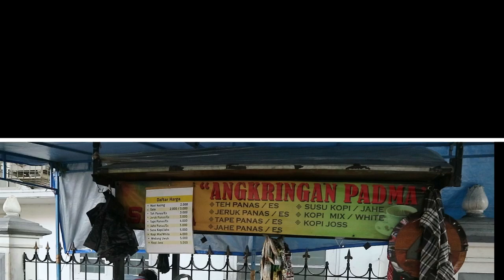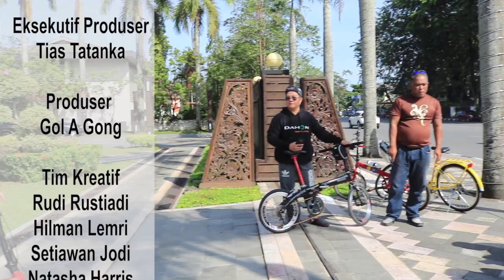Walikota Pontianak : Waterfront City dan Bersih Dari Sampah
Ir. H. Edi Rusdi Kamtono, MM., MT, Walikota Pontianak selesai acara gowes memberi waktu kepada GolAGong TV untuk wawancara tentang Pariwisata Kota Pontianak. Kota equator. . Masyarakat Kota Pontianak sudah menjadikan sungai Kapuas sebagai halaman depan atau teras, bukan lagi halaman belakang. Jadi masyarakatnya tiodak lagi membuang sampah ke sungai.

Sungai Kapuas kini juga menjadi salah satu tempat destinasi wisata bagi masyarakat Kalimantan Barat, khususnya masyarakat yang tinggal di Pontianak. Mereka kini dapat menikmati keindahan Sungai Kapuas sejak dibangunnya Waterfront City yang didirikan oleh pemerintah Kota Pontianak sejak tahun 2017.

David RH di Kompasiana menulis, "Waterfront City yang memiliki panjang sekitar 600 m dengan lebar sekitar 8 m sering menjadi tempat untuk masyarakat Pontianak berolahraga seperti jogging atau jalan santai. Selain berolahraga, tempat ini juga cocok menjadi tempat rekreasi untuk keluarga karena tersedia aneka jenis permainan untuk anak-anak yang bisa disewa seperti becak mini, skuter listrik, mobil remote, dan motor listrik."